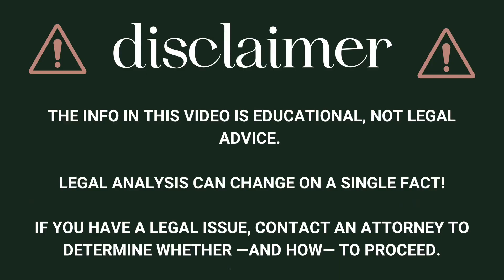Set up Smooth VIP Days with 2 Must-Have Contract Terms | The Legal Apothecary & The Lunar Lawyer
In this video, you’re going to learn the two must-have contract terms that I like to see in VIP Day contracts and why they're so important.

Head to ➡️ ⬅️ for my website guide that'll give you the legal language you need on your website to cover your 🍑.